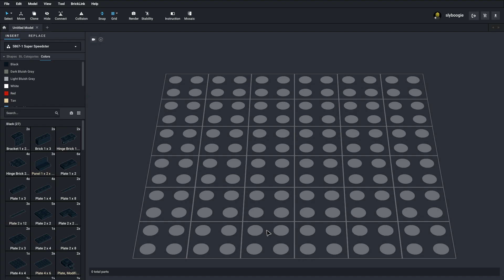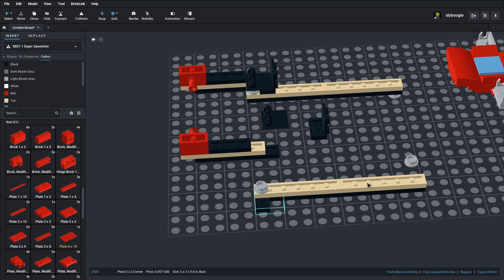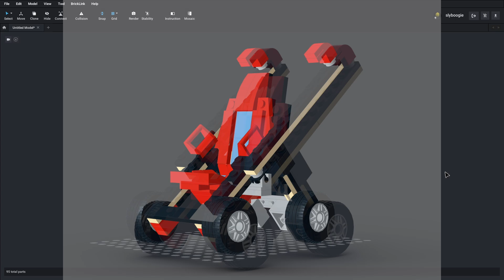Lego Creator 5867 Stroller (The LEGO Build-It Book, Vol. 1: Amazing Vehicles) Speed Build Studio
The LEGO Build-It Book, Vol. 1 contains step-by-step building instructions for building 10 LEGO vehicles. With just one group of LEGO bricks, you'll be able to build any of the 10 models included in the book--from the easy-to-build Go-Kart to the intricate Rescue Truck. Other models include a dump truck, a bucket loader, a hot rod, and a classic racecar. LEGO fans of all ages will love building these sleek and clever designs, and they won't have to worry about searching high and low for dozens of hard to find specialty pieces. With just one modest assortment of bricks, you'll have a motorcade of fun cars and trucks assembled in no time. This is the first volume in a series of building guides. Full color throughout.